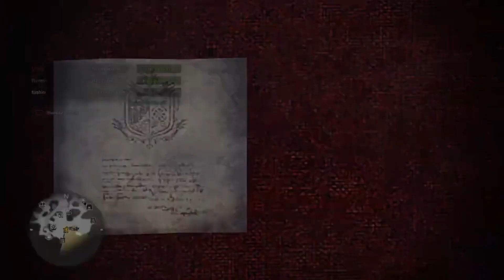Is Monster Hunter World Worth It In 2021? - MinusInfernoGaming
Hey Guys

Here's my video on whether Monster Hunter World is worth it or not in 2021, hope you enjoy.